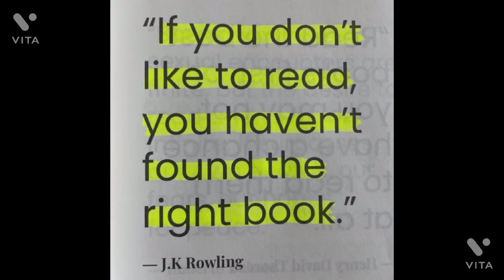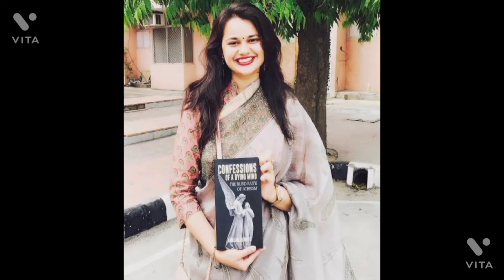motivational video🌱||IAS TINA DABI🇮🇳IAS RIA DABI|| HARDWORK|| SUCCESS||LIFESTYLE